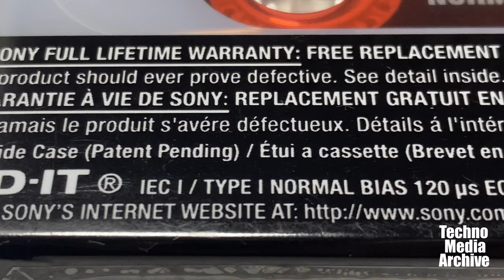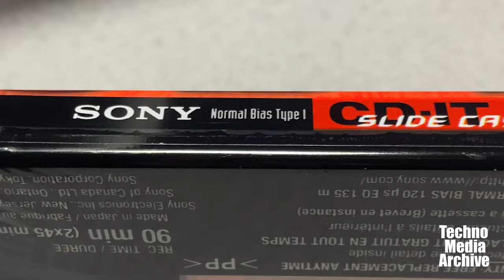How looks a packed cassette Sony CD-IT released in 1998 (red color)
Visual overview

SONY CD-IT 90
Release year: 1998
Type 1
NORMAL BIAS

Red
Audio cassette
For CD recording
Colored transparent plastic
Packed
Slide case
Package
Review